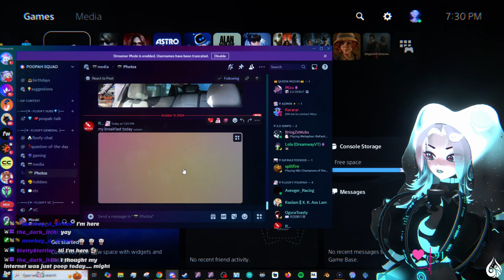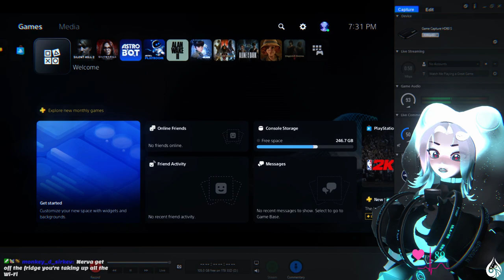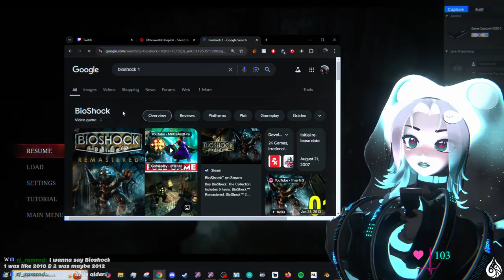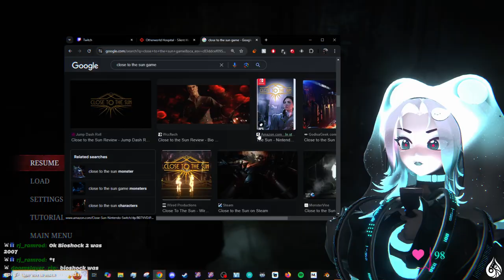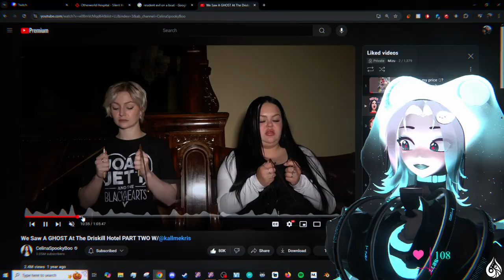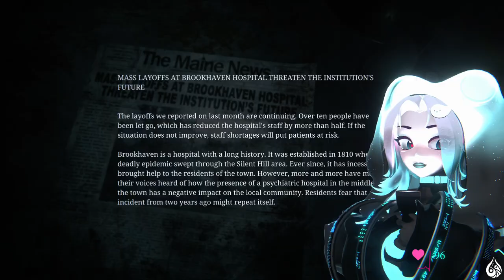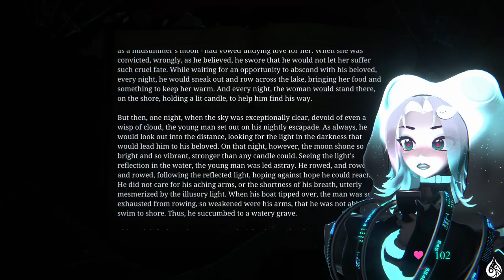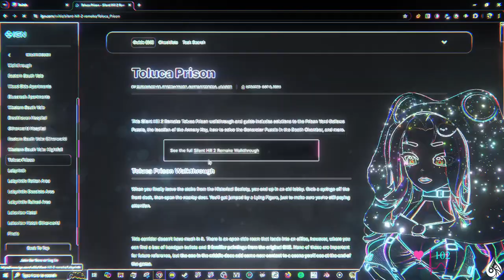Back to South Vale | Mizuki VODS